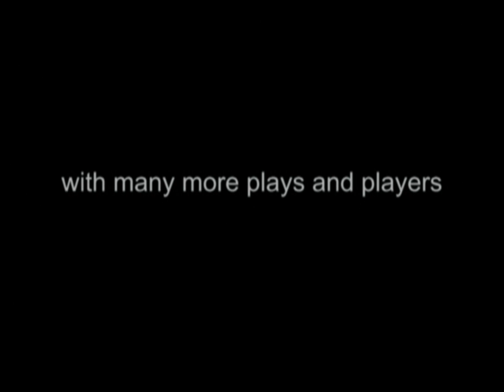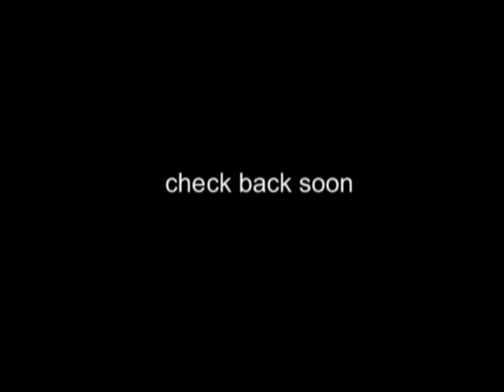Preview of the 2009 Season Highlights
A sneak peek preview of the 2009 Crimson Tide Football Highlights.  When its all done there wil be 3 Highlight tapes, one for offense, one for defense and the last for special teams.